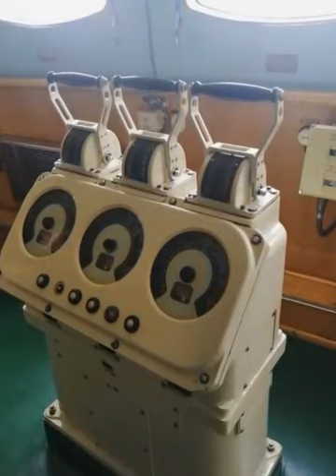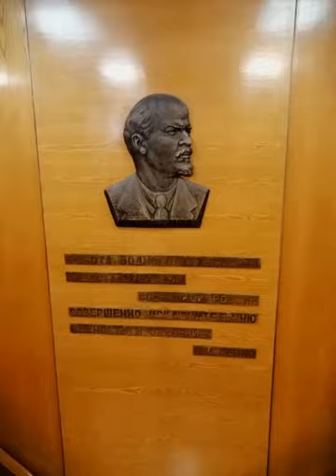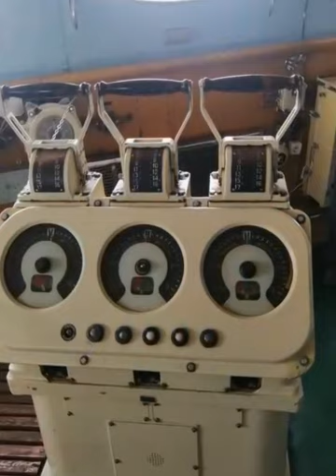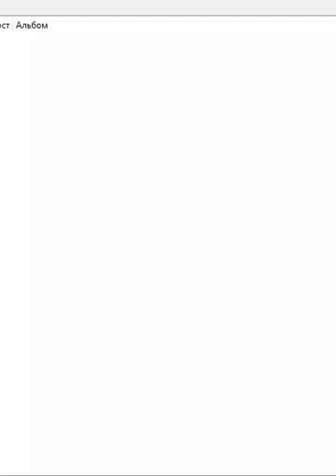Первый в мире атомный ледокол Ленин. Мурманск